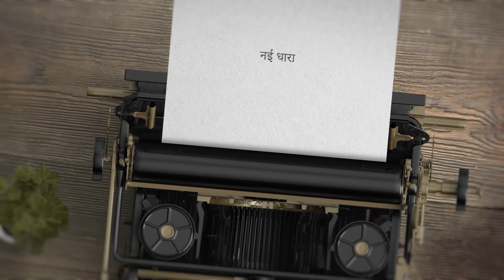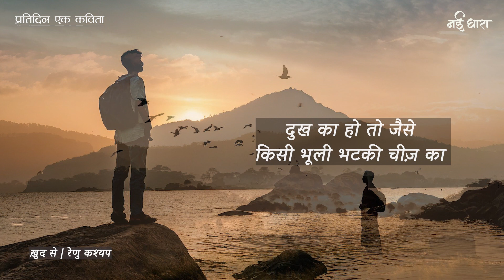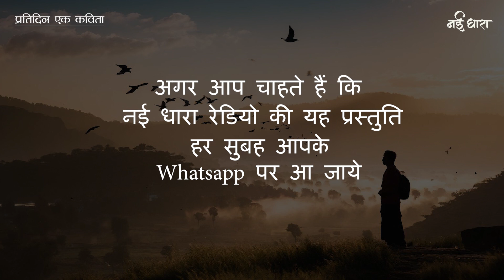Khud Se | Poem | Renu Kashyap | ख़ुद से | रेणु कश्यप | कार्तिकेय खेतरपाल